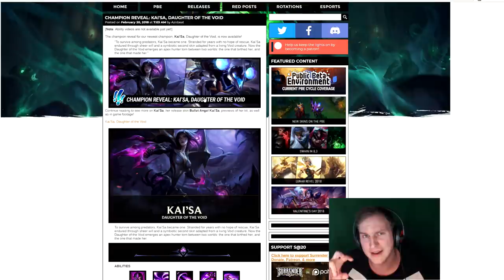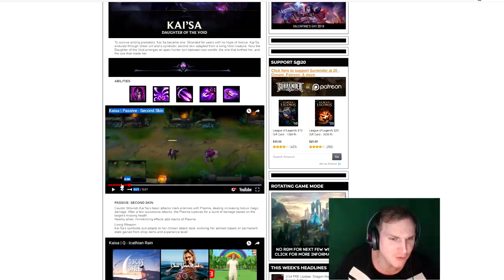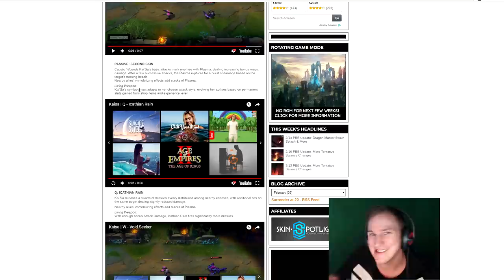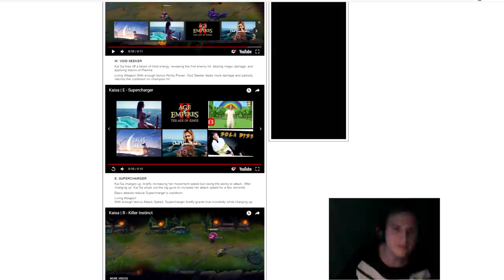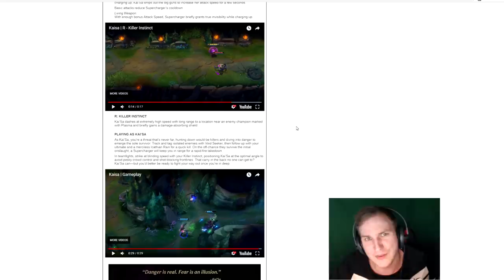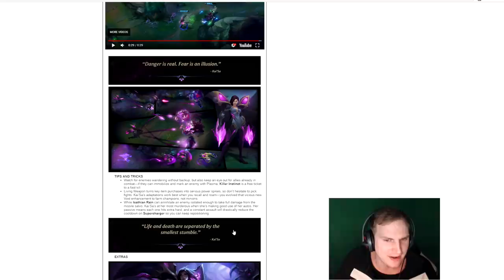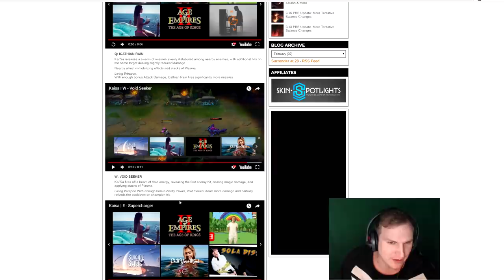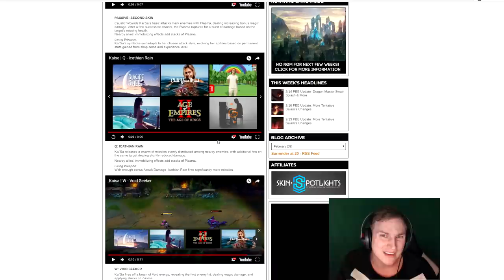Neuer Hyper Assassin Champion Kai'Sa ? [mit Videos]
Unterstützt mich in dem Ihr hier bei Amazon einkauft: